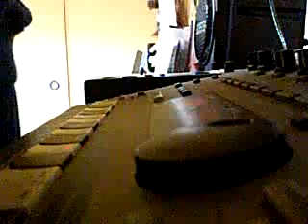Live Music 20130224 by 200000gigavolt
Live Electronic Music by 200000gigavolt